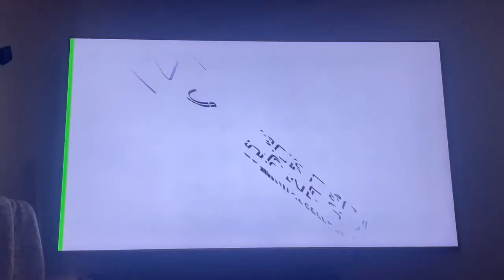IMAGEN Golf Featured On Fox News & The Golf Channel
This is a recent commercial featuring Daniel and Imagen Golf on Fox News and The Golf Channel.

Over 36K Lessons Given | 10 Million Views on Social Media |  Top 100 Coach  |  PXG Staff Pro

Possibly one the easiest and best drill you can do to help with your over the top golf.  So if you slice the golf ball, do this drill, do it alot!

Golf | Better | Guaranteed!